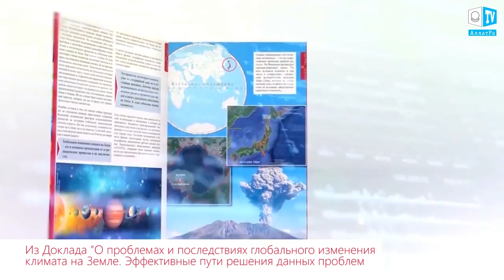Мощный ураган "Мария" идет по следам "Ирмы". Ураган "Мария" опаснее "Харви" и сравнялся с "Ирмой"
Мощный ураган "Мария" идет по следам "Ирмы"
Ураган "Мария" стал опаснее "Харви" и сравнялся с "Ирмой"

Второй за сезон ураган максимальной мощности, сформировавшийся в Атлантике, стремительно приближается к Американским Виргинским островам, Пуэрто-Рико и Доминикане.Мощный ураган "Мария", усилившийся до пятой категории, обрушился на Малые Антильские острова в Карибском море. Первый удар приняли на себя остров Доминика и заморский департамент Франции Гваделупа.
Премьер Доминики отметил, что сейчас он совсем не занимается материальными последствиями, которые нанес ураган, поскольку "эти разрушения действительно сумасшедшие". Сейчас все внимание власти города, по его словам, сосредоточено на спасении пострадавших
Так же от разгула стихии сильно пострадал крупнейший город Гваделупы Пуэнт-а-Питр.
Эксперты прогнозируют, то, что "Мария" так быстро набрала силу, разбушевавшись всего за один день с урагана первой до пятой категории, представляет "потенциально катастрофический сценарий" для островов, через которые она промчится. Продолжительность действия "Марии" может составить не менее полутора суток. Более того, чрезвычайно опасным представляется такой сценарий, при котором «Мария» может оказаться даже разрушительнее своего стихийного конкурента - «Ирмы».

Теперь перенесемся в Карибский регион, где бушует очередной мощный ураган, получивший имя "Мария". Вихрь достиг максимальной категории опасности. Президент США Дональд Трамп уже ввел режим чрезвычайного положения на заморских американских территориях - Виргинских островах и в Пуэрто-Рико.
УРАГАН МАРИЯ ПЕРЕМЕЩАЕТ ВОДУ
Ученые американского Национального центра предупреждения ураганов отметили, что сначалаа «Мария» была тропическим штормом, однако 16 сентября набрала силу и стала полноценным ураганом.

По данным со спутников, сейчас «Мария» направляется в сторону Британских Подветренных островов, в состав этой группы входят Ангилья, Антигуа, Барбуда, Виргинские острова, Доминика, Монтсеррат, Сент-Китс и Невис.

Ранее стало известно, что ураган получил статус «исключительно опасного» и достиг четвертой категории. Постоянная скорость ветра внутри «Марии» превышает 215 км/ч. На островах, к которым приближается ураган, уже введен режим повышенной опасности.
НОВЫЙ УРАГАН МАРИЯ ЗРЕЕТ В АТЛАНТИКЕ
В Атлантике сформировался новый тропический шторм Мария. Мария достигнет севера Карибских островов ко вторнику. Пока скорость ветра внутри достигает 85 км/ч.

Мощный ураган "Мария" идет по следам "Ирмы" - Россия 24